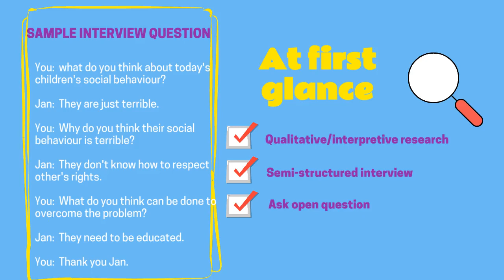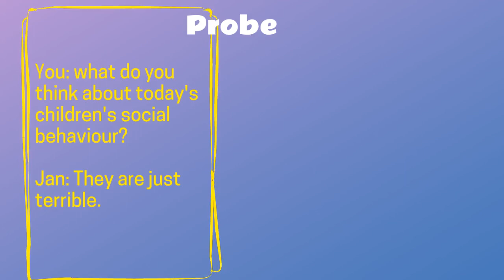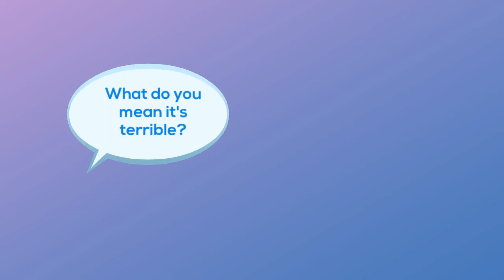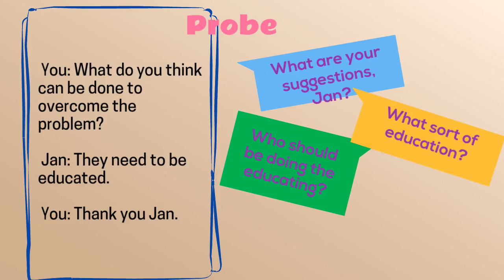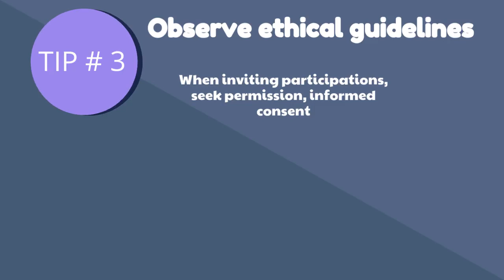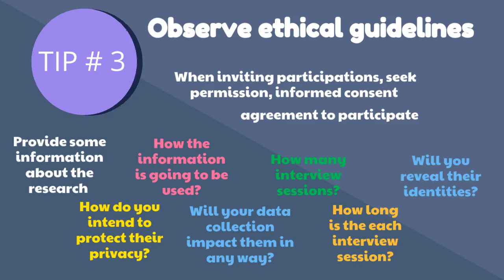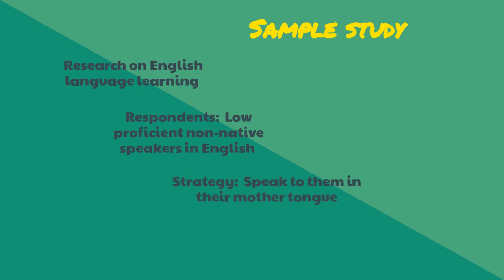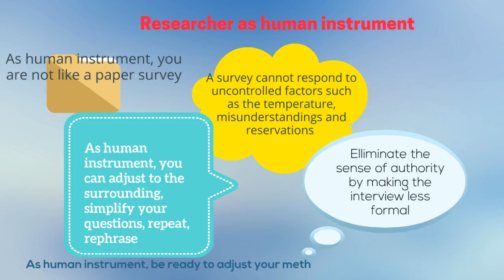Doing in-depth interview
Doing semi-structured interview, qualitative research